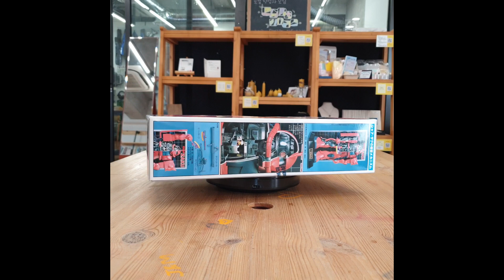[타임랩스-조립256배속][조립의뢰] 1/72 샤아자쿠 ver. 메카닉스 모델 from 샤아 아즈나블 님